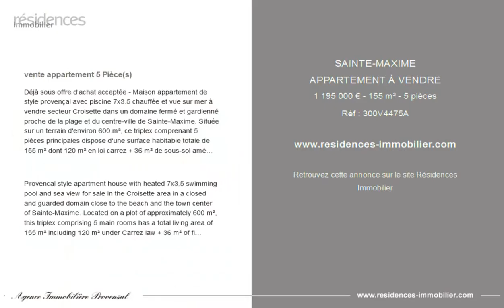SAINTE-MAXIME - APPARTEMENT À VENDRE - 1 195 000 € - 155 m² - 5 pièces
Référence : 300V4475A

Déjà sous offre d'achat acceptée - Maison appartement de style provençal avec piscine 7x3.5 chauffée et vue sur mer à vendre secteur Croisette dans un domaine fermé et gardienné proche de la plage et du centre-ville de Sainte-Maxime. Située sur un terrain d'environ 600 m², ce triplex comprenant 5 pièces principales dispose d'une surface habitable totale de 155 m² dont 120 m² en loi carrez + 36 m² de sous-sol aménagé (chambre avec salle d'eau et wc, buanderie, accès garage). Ce bien bénéficie d'une très belle vue mer sur le Golfe de St-Tropez et les collines. Il se compose d'une entrée, d'un salon séjour salle à manger avec cheminée insert ouvrant sur terrasse face à la mer, d'une cuisine aménagée et équipée, de 3 chambres en suite dont une double chambre de Maître à l'étage. Terrasse avec coin barbecue. Garage avec porte automatique. Rangement pour outils de jardin...Calme absolu. Rare sur le Marché. Les informations sur les risques auxquels ce bien est exposé sont disponibles Sur  VISITE VIRTUELLE 3D SUR DEMANDE

Provencal style apartment house with heated 7x3.5 swimming pool and sea view for sale in the Croisette area in a closed and guarded domain close to the beach and the town center of Sainte-Maxime. Located on a plot of approximately 600 m², this triplex comprising 5 main rooms has a total living area of 155 m² including 120 m² under Carrez law + 36 m² of finished basement (bedroom with shower room and toilet, laundry room, garage access). This property benefits from a very beautiful sea view over the Gulf of St-Tropez and the hills. It consists of an entrance, a living room dining room with insert fireplace opening onto a terrace facing the sea, a fitted and equipped kitchen, 3 en-suite bedrooms including a double master bedroom upstairs. . Terrace with barbecue area. Garage with automatic door. Storage for garden tools... Absolute calm. Rare on the market. Information on the risks to which this property is exposed is available on  3D VIRTUAL TOUR ON REQUEST

Cette annonce vous est proposée par l'agence AGENCE IMMOBILIERE PROVENSAL

|2890171|